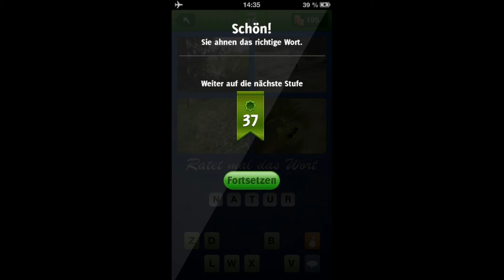4 Bilder 1 Wort - Neues Wortspiel - Level 36 [HD]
4 Bilder 1 Wort - Neues Wortspiel - Level 36 by JN Interactive AB